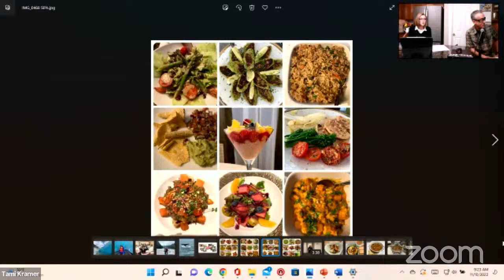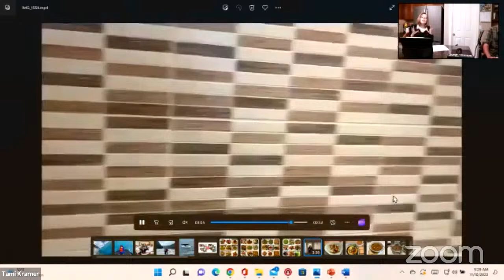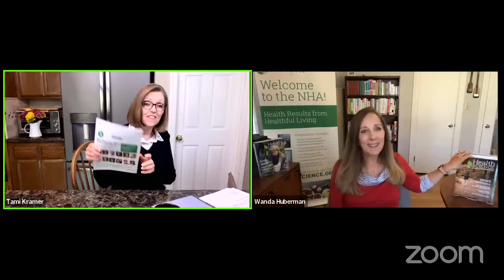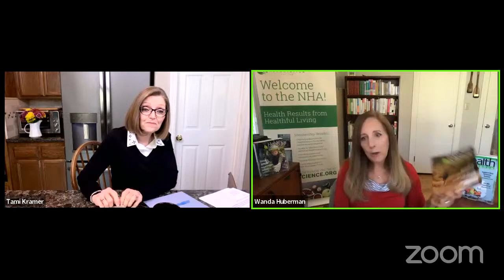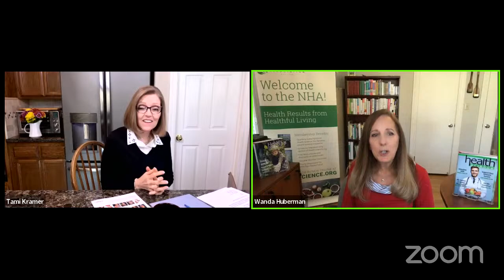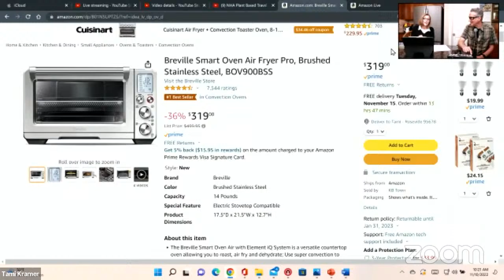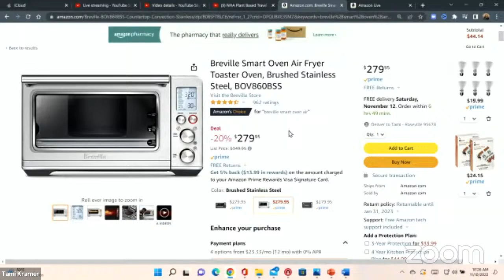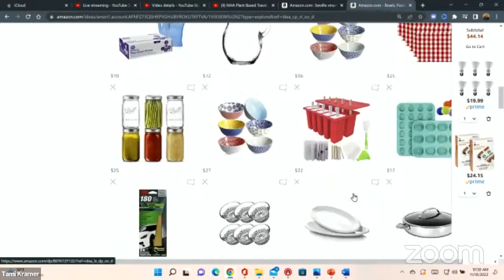NHA Plant Based Travel with Lisa & Wanda - Tami Kramer's Nutmeg Notebook Live #163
Tami Kramer at Nutmeg Notebook hosts Wanda Huberman and Lisa McCarl from the National Health association for a discussion of Plant-Based Travel opportunities and more.

Lisa McCarl
Travel Coordinator
Lisa has a Master’s degree in Nursing and Health Policy and is a retired open heart recovery nurse. A travel agent for more than 20 years, she is a Certified Travel Agent (CTA) with The Travel Institute and Elite Cruise Counsellor (ECC) with the Cruise Lines International Association (CLIA).

Lisa’s areas of specialization include plant-based group travel, river cruises, domestic and international tours, and all-inclusive travel. She has won numerous top travel agent awards including the Inteletravel Top Agent Award, Pinnacle Agent Award and Ensemble Travel Group Top Travel Genius. Lisa has been named Capital Gazette Readers Choice Best Travel Agent for the last four years.

Lisa and her husband, Clayton, are Life Members of the NHA and have been plant based for more than 10 years. Lisa’s passions for wellness and travel make her a great fit for assisting NHA members with travel.

Wanda Huberman
Executive Director
Effective January 1, 2020, Wanda Huberman retired as a regional claims manager after 30 years in the casualty insurance industry to become the Association’s full time Executive Director. Wanda has been attending NHA Conferences since 1991 and has personally managed our sold-out Conferences since 2017 where her strong organizational and management skills have been on full display. Wanda is passionate about the rich history and legacy of the NHA and is anxious for more of the world to discover it.  She personifies the blessings, vitality and personal empowerment the NHA lifestyle can offer everyone and her goal is to grow a bigger and better NHA and secure its organizational future for decades to come.

Well Your World NEW Book Bundle release

Breville Smart Oven Air Video

(Get 2 free small spice samples with your purchase)

Get TWO 1.6 oz Sample Bottles of your choice.